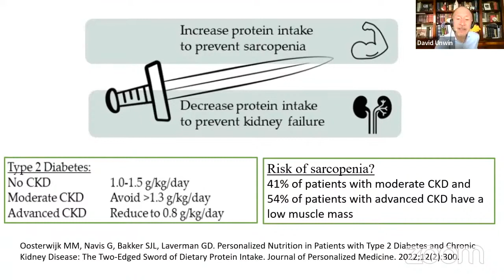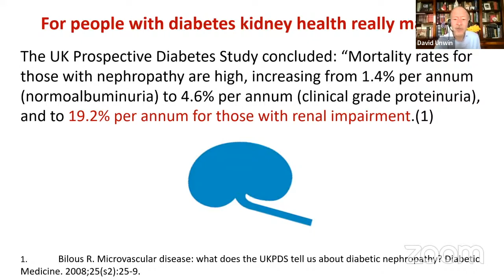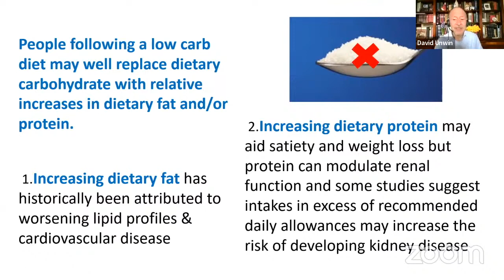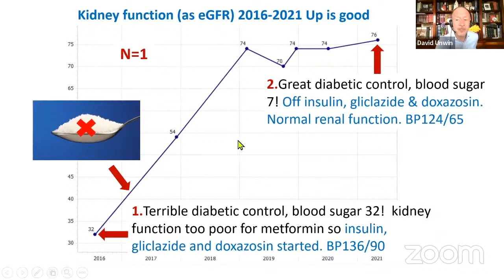Dr David Unwin - Low Carb High Protein and Renal Health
Low carb can mean high protein, should we worry about renal function?In a paper from Professor Fouque, a past-chair of the European Renal Nutrition Working Group was quoted as saying “A high-protein diet induces glomerular hyperfiltration, which, according to our current state of knowledge, may boost a pre-existing low-grade chronic kidney disease – which, by the way, is often prevalent in people with diabetes. It might even increase the risk of de novo kidney diseases.”

As a long-term proponent of a low carb approach to achieve weight loss and improve glycaemic control for people with type 2 diabetes, Medical Doctor Dr David Unwin was concerned. If we cut one of the three macronutrients (carbs) then it stands to reason that one or both of the remaining macronutrients (protein or fat) are likely to be increased.

In clinical practice he found himself encouraging patients to eat more eggs, meat and fish. Was he wrong? Since 2013 he had been collecting data on his low carb patients but did not include measures of renal function. He had evidence for high protein diets causing renal damage reviewed and both the data analysis and the review will be discussed in this presentation.

Watch this snippet by Dr. David Unwin this WorldKidneyDay and find out more about our online trainings

The purpose of Nutrition Network is to actively share the knowledge, research, analysis, and practical skills that already exist in the area of Therapeutic Carbohydrate Restriction with those wanting to learn more and implement these strategies into their clinical or professional practice.